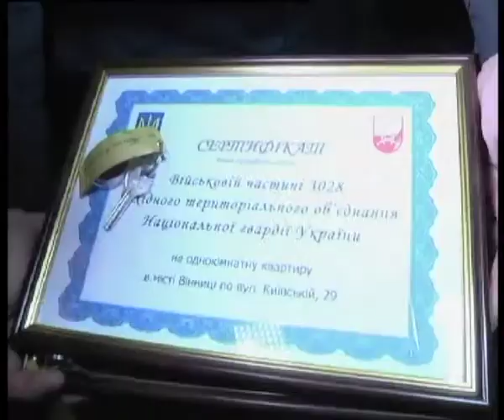Телеканал ВІТА новини 2014-05-16 Український уряд у Вінниці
Сьогодні кабінет міністрів повнив складом, разом з прем'єром Арсенієм Яценюком, провів у Вінниці цілий день. Перше куди навідались на Калинівську базу «Ягуару». Днями спецпризначенці повернулись зі сходу після участі в антитерористичній операції. Урядовців чекали з нетерпіння, адже в столиці мали вирішити  - як віддячить держава своїм оборонцям. Результат порадував -- всіх учасників АТО прирівняли в статусі до учасників бойових дій, а родинам загиблих під час операції -- виділили квартири.